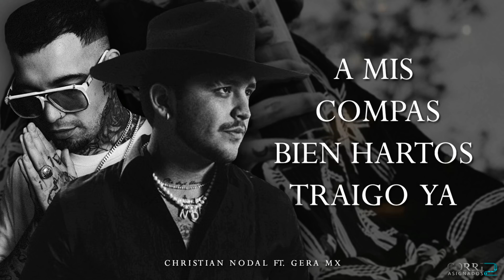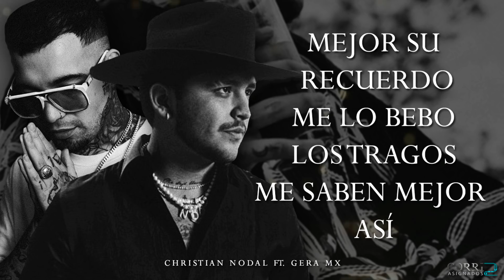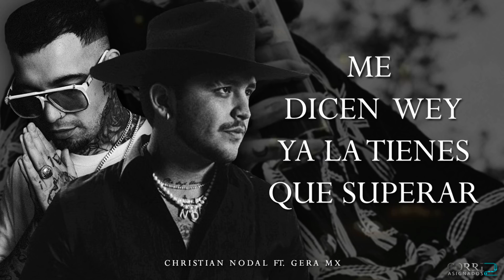(LETRA) Botella Tras Botella - Christian Nodal Ft. Gera Mx [Previa 2021]